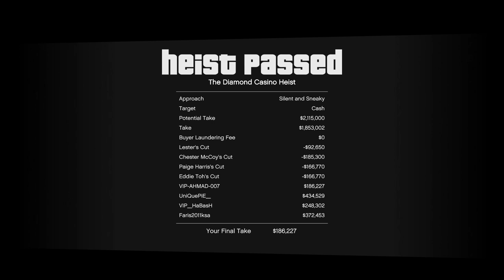جراند ٥ ومهمة الكازينو الأخيرة طريقة التسلل | GTA 5 Casino heist silence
مع تحيات
VIP-AHMAD-007